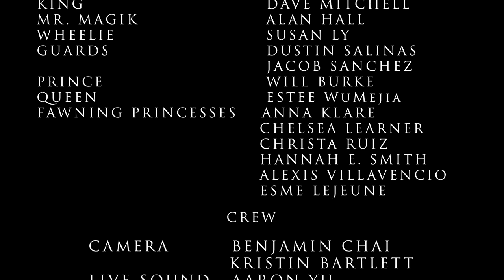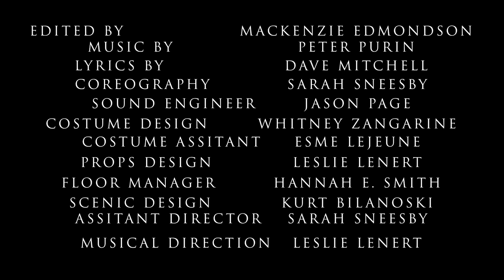Presto! Fairy Tales: The Bear (Episode 2)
"Chasing dreams is tough, the road gets rough, but princess, you are so enough!"  It's the classic love story about a girl, a boy, a bear skin, and a magic wheelbarrow. Not to mention Jackie's first ever assignment as an official Fairy Godmother!